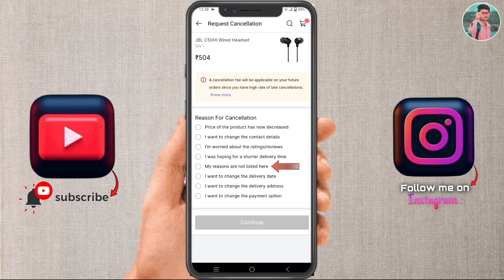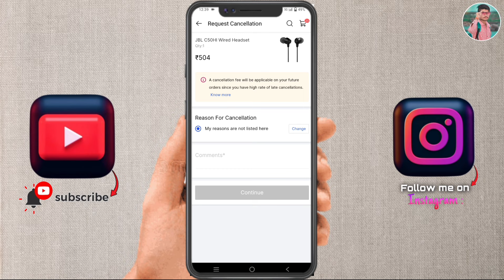Reason For Cancellation Flipkart / Flipkart Me Cancel Kaise Kare / How To Product Cancel 2024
Your queries 👇

1) flipkart product Cancel kaise kare 2024
2) how to cancel flipkart items 2024
3) flipkart cancel process 2024
4) how to cancel order on flipkart 2024
5) how to cancel flipkart product 2024
6) flipkart product cancel 2024
7) how to cancel products on flipkart 2024
8) how to cancel flipkart item 2024
9) flipkart order cancel kare 2024
10) how to cancel product on flipkart 2024